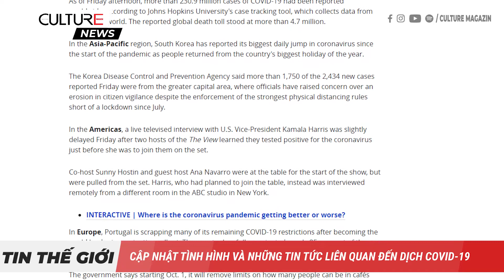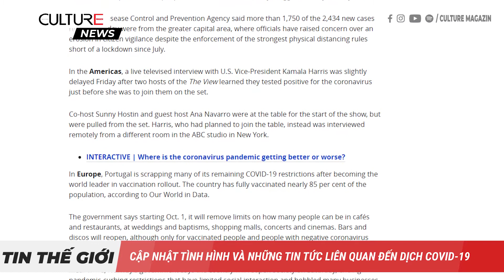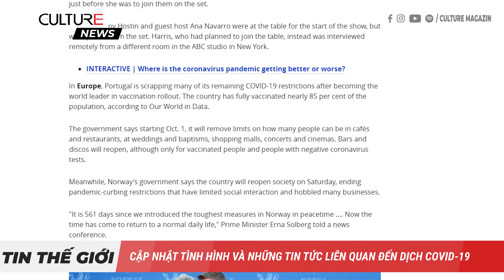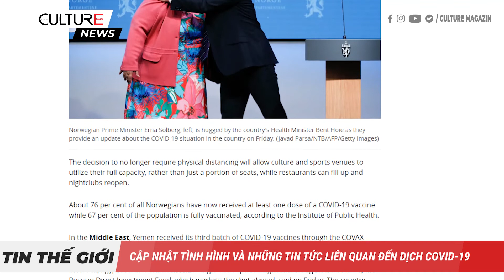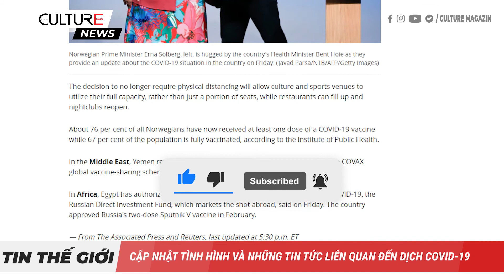TIN 24H | Cập nhật tình hình và những tin tức liên quan đến dịch Covid-19